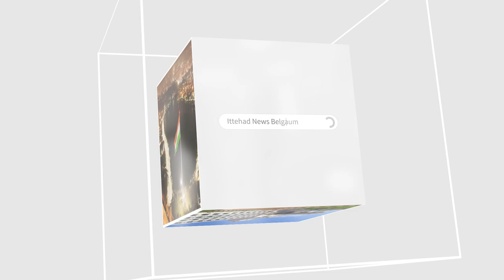ITTEHAD NEWS | BELGAUM |-SHER KE NAAKHUN AUR SIYASAT..?(27-10-2023)